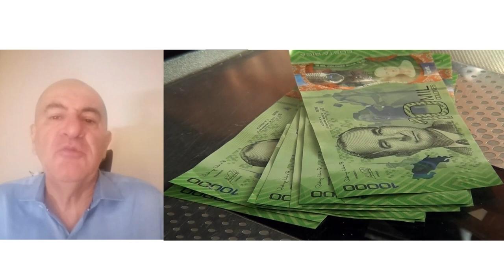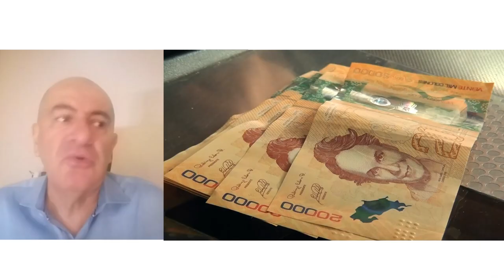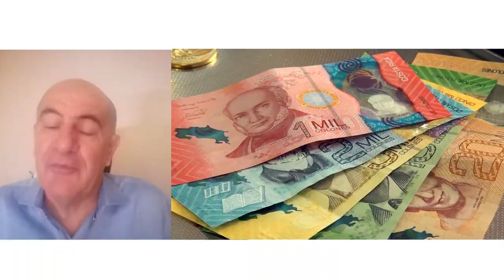Tres retos pueden ayudar a concretar el hábito del ahorro